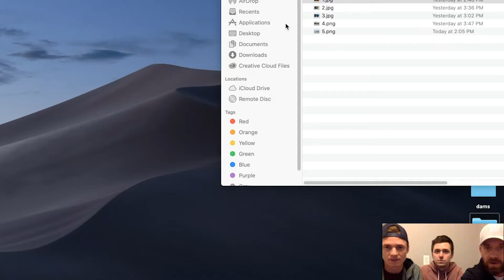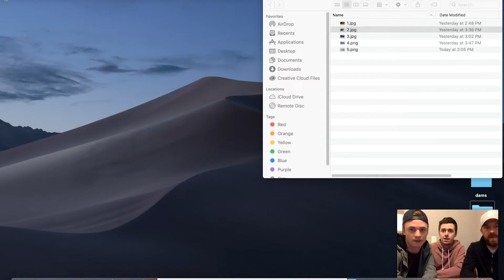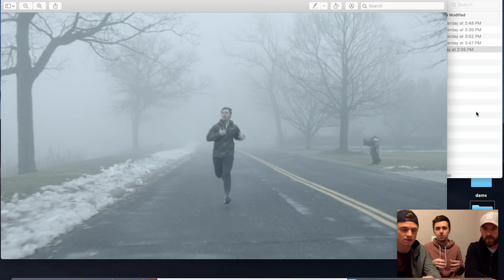Neckbone Pictures discuss latest film We're Live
Ty Burnett, Van Burnett and Blake Wirth, the three Peoria filmmakers behind Neckbone Pictures, tell us the story behind five scenes in their latest film.

Filmed and Edited by Montana Samuels